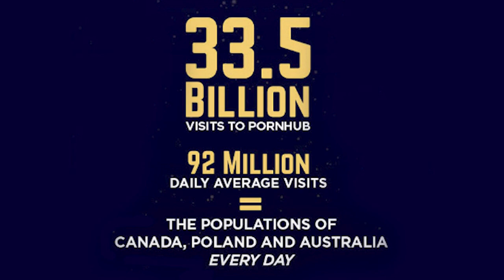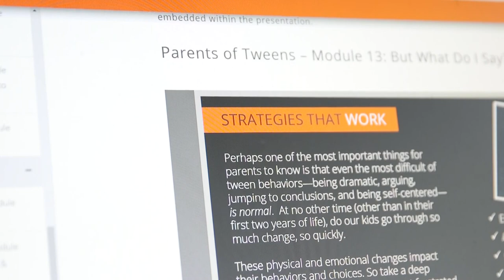What You Need to Know About Kids and Porn: Culture Reframed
Kids with smartphones are just a click away from free, hardcore porn. Learn why hypersexualized media and porn are the "public health crisis of the digital age." Culture Reframed, a nonprofit organization based in the United States, creates tools for parents to help them raise porn-resilient and -resistant kids.